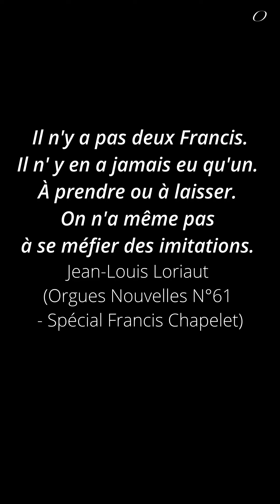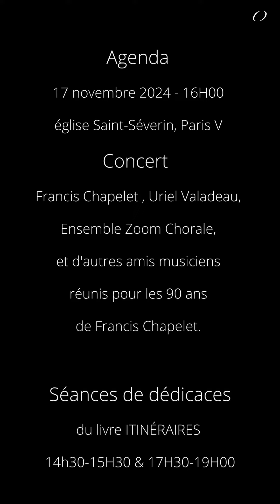Itinéraires - F. CHAPELET - Un musicien dans tous ses ETNA - Teaser